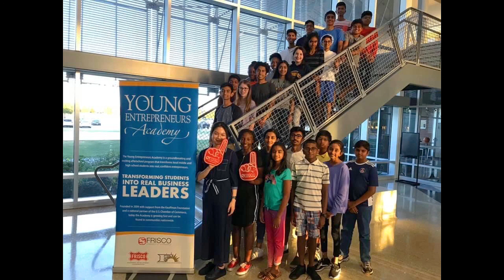Veterans and the Arts - Frisco Arts Foundation - November 5, 2020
The Frisco Arts Foundation hosted a virtual Arts and Veterans panel on November 5, 2020 at Frisco Station. They explored the ways in which the arts functions as a vehicle of storytelling, communication, healing, and community for our veterans.
The panelists were all US Army veterans and arts advocates: Peter Burns, Rob Altman, Shenna Lawless, and Bryce Hansen.